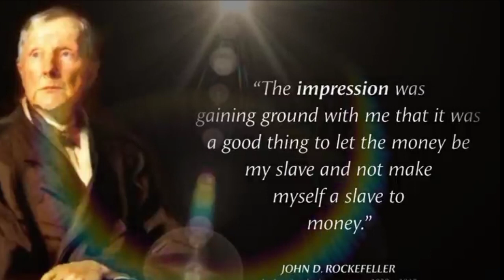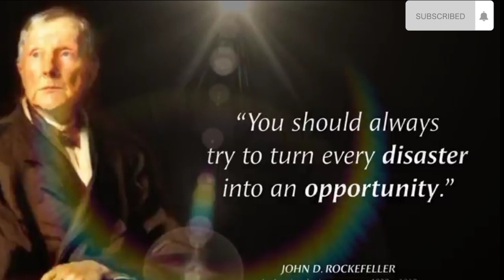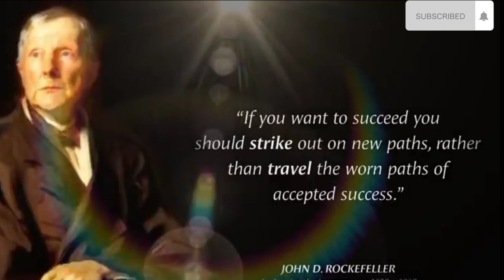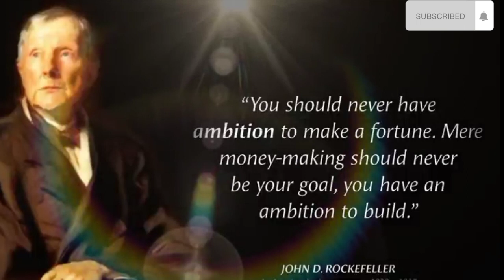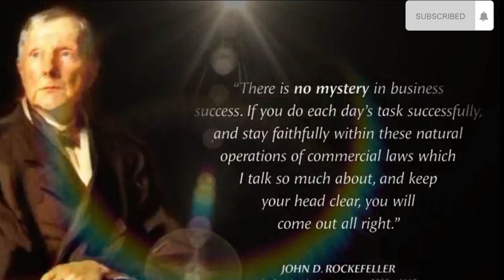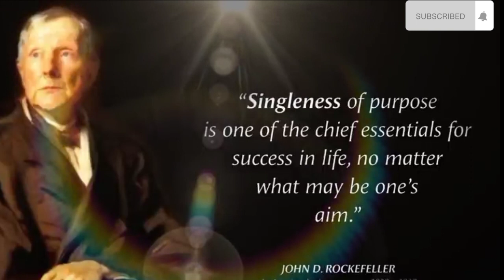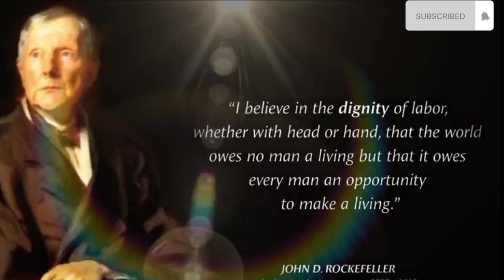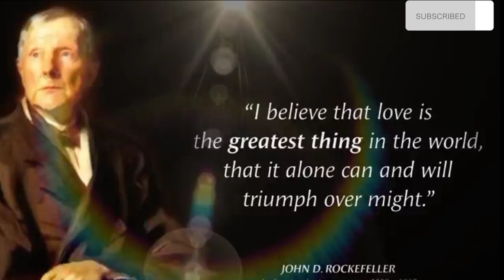John D. Rockefeller Quotes will change your life completely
John D. Rockefeller, in full John Davison Rockefeller, (born July 8, 1839, Richford, New York, U.S.—died May 23, 1937, Ormond Beach, Florida), American industrialist and philanthropist, founder of the Standard Oil Company, which dominated the oil industry and was the first great U.S. business trust.

Rockefeller was the eldest son and second of six children born to traveling physician and snake-oil salesman William (“Big Bill”) Avery Rockefeller and Eliza Davison Rockefeller. He moved with his family to Moravia, New York, and, in 1851, to Oswego, New York, where he attended Oswego Academy. The family relocated to Strongsville, a town near Cleveland, Ohio, in 1853, and six years later—after attending and later dropping out of Cleveland’s Central High School, taking a single business class at Folsom Mercantile College, and working as a bookkeeper—Rockefeller established his first enterprise, a commission business dealing in hay, grain, meats, and other goods. Sensing the commercial potential of the expanding oil production in western Pennsylvania in the early 1860s, he built his first oil refinery, near Cleveland, in 1863. Within two years it was the largest refinery in the area, and thereafter Rockefeller devoted himself exclusively to the oil business.

Thanks for supporting and showing your love.
Keep watching and keep motivated.